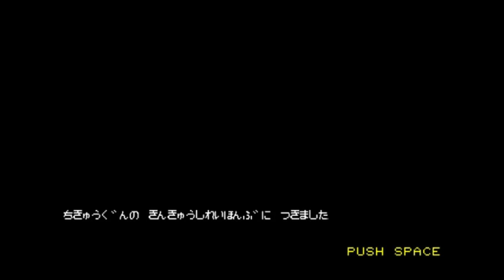[Let's Play] Chikyu Senshi Raīza [PC-88]